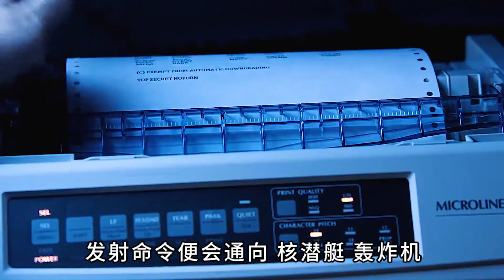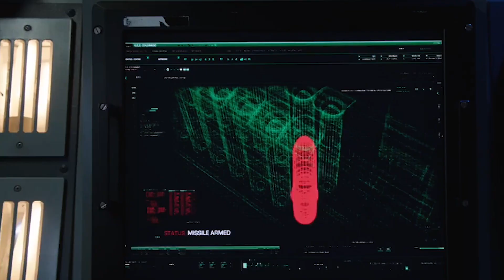核弹发射流程，简单易学！